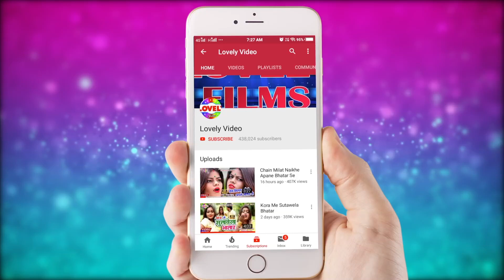राखी का जबरदस्त धमाका डांस -VIDEO_SONG -Amit Patel-ढोड़ी में खोदे कांडा-Dhodi Me Khode Kanda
Album :- Dhodi Me Khode Kanda
Song :- Dhodi Me Khode Kanda
Singer :- Amit Patel
Lyrics :- Shera Diwana Bhutan Bhandari
Music Director :- Lovely Films
Video Director :- Pawan Pal
Company/ Label :- Lovely Films